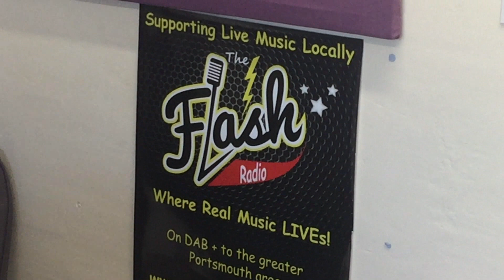I WroteThis One For You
Recorded live on the Chris Rogers Drive time show at "The Flash On Air" Radio station, 21 April 2018, filmed by Mark Wiseman From the album "Baby Come Back To Bed"